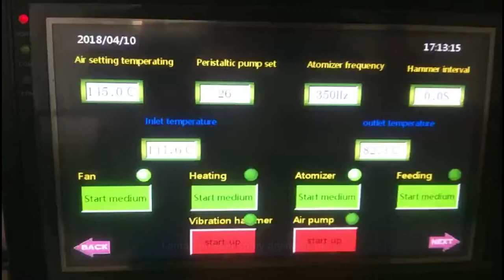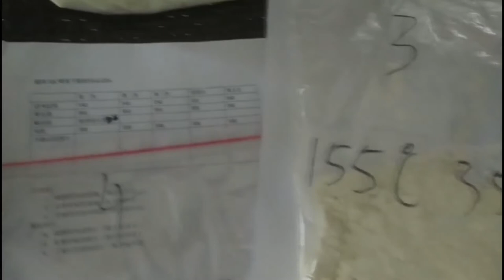Lemon powder spray drying experiment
Lemon powder spray drying experiment, display of finished lemon powder at different temperatures. Spray drying can also be widely used in milk powder, egg powder, orange juice powder, instant coffee powder making, etc. If you want to buy spray drying equipment directly from manufacturer to save cost and time, please contact